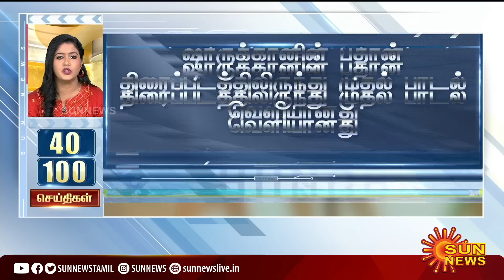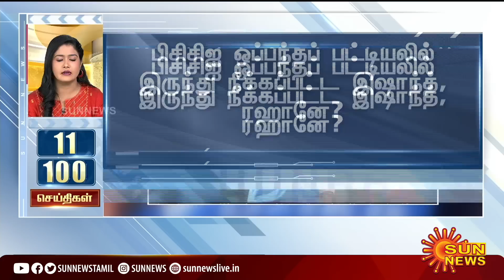இன்றைய நாளின் 100 விறுவிறு செய்திகள் | Non Stop 100 News | 13.12.2022 | Sun News